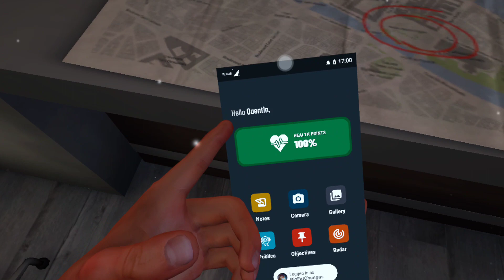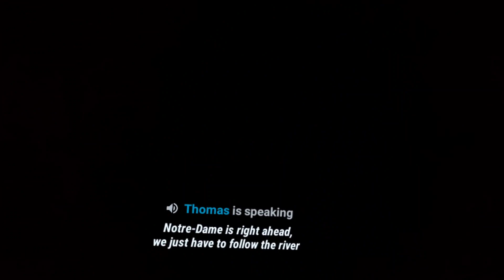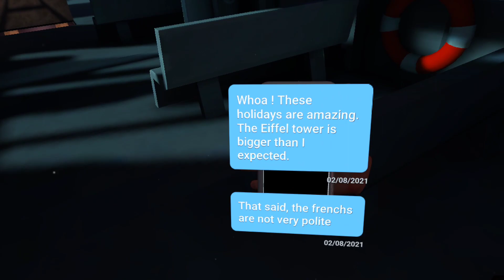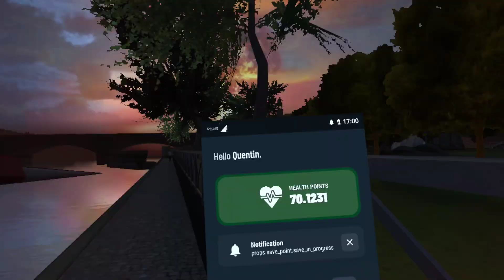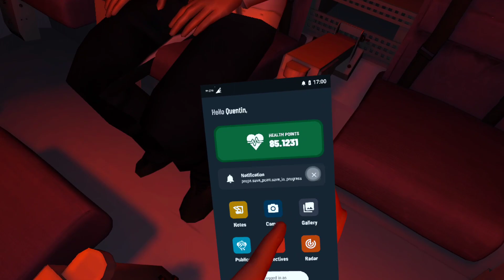ESCAPING VAPE CLOUD IN A JETSKI IN FRANCE ITS LITTY